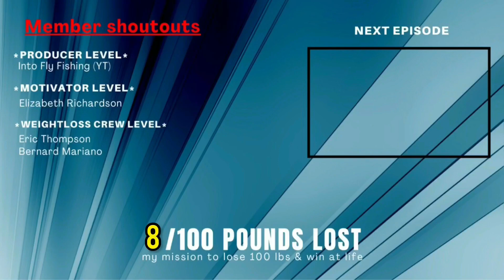Why I am quitting the carnivore diet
Weightloss journey day 70!

There are many many different paths to success, in this weight loss game, so if you are dead-set on the carnivore way of life, do not be discouraged by my decisions. We should all be supporting each other, since we all have the same goal, of improving our lives. A certain diet does not have to turn into dogma, and I support anyone who is trying to gain better health, no matter if they do the same as me or not!

Keep up the grind my friends.

carnivore weightlossjourney Wondering where to stay in Dumaguete City, click the